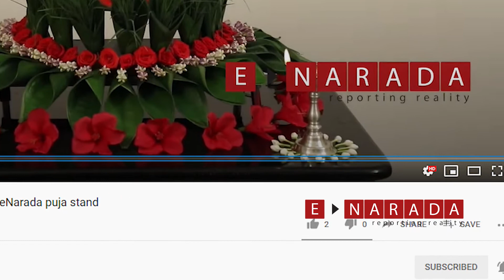दीये की धोती कैसे पहने ? How to drape Dhoti for Brass lamp in 5 minutes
दीये की धोती कैसे पहने ?
Watch this step-by-step guide for draping a saree and dhoti for the brass lamps.  This unique decoration idea enhances the celebration, whether it is a festival or any auspicious program.